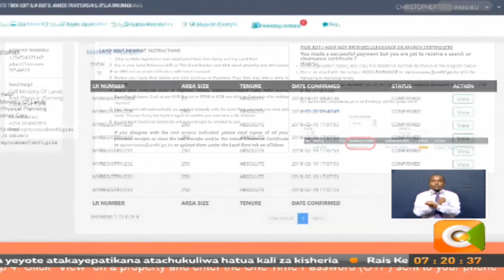Wizara yaanza mfumo wa kusajili ardhi zote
Waziri wa Ardhi Farida Karoney amedokeza kuwa kufikia mwishoni mwa mwaka ujao sajili zote 61 za ardhi nchini zitaelekezwa katika mfumo wa dijitali wa (lims)